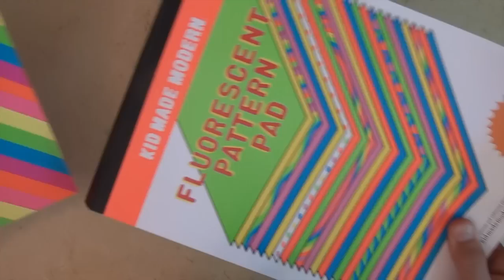Dancing Dominoes (no music)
How to fold a cool kinetic sculpture from 9 squares of paper, no cutting or gluing.  The modules that make up this model can be used to make a wide range of kinetic sculptures, a few of which are featured in this video.  This sculpture was inspired by Heinz Strobl's origami Dancing Cubes model folded from strips of paper.
5: Please tell your friends about my channel.